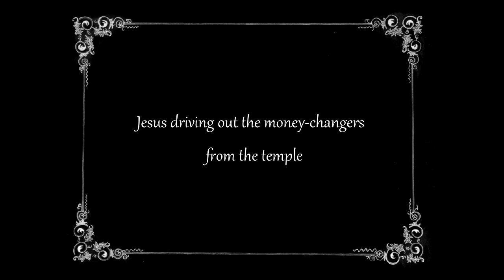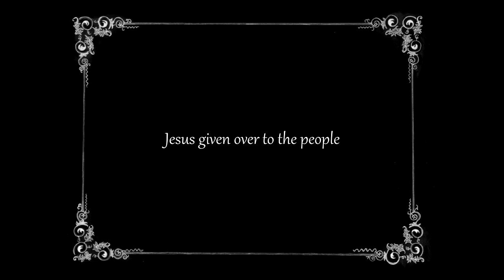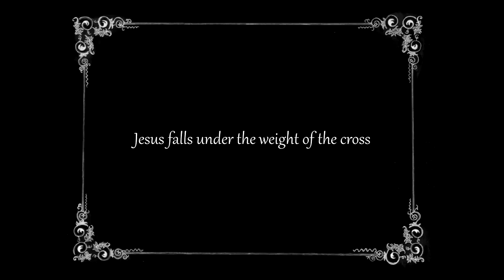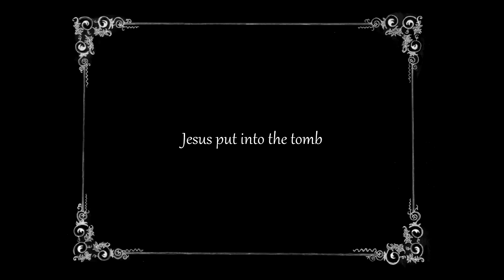La Vie et la passion de Jésus-Christ (1903) Ferdinand Zecca & Lucien Nonguet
_*La Vie et la passion de Jésus-Christ*_ ( _*Vita e Passione di Cristo*_ ) è un film del 1903 diretto da
ll film racconta in 35 quadri gli episodi più importanti della vita di Gesù, dall’annunciazione fino agli eventi che seguono la sua resurrezione:

_Capitoli_
00:00 - Introduzione
00:08 - 1. L'Annunciazione
01:15 - 2. L'arrivo di Giuseppe e Maria a Betlemme
02:28 - 3. La stella meravigliosa
03:53 - 4. Seguendo la stella
04:30 - 5. Natività e adorazione dei magi
06:40 - 6. Il massacro degli innocenti
07:18 - 7. La fuga in Egitto
11:51 - 8. La sacra famiglia a Nazaret
13:43 - 9. Gesù tra i dottori
14:30 - 10.Il battesimo di Cristo
15:15 - 11.Le nozze di Cana
16:38 - 12.Maria Maddalena ai piedi di Gesù
17:44 - 13.Gesù e la Samaritana
18:47 - 14.Risurrezione della figlia di Giairo
20:12 - 15.Gesù cammina sulle acque
20:50 - 16.Le pesca miracolosa
22:05 - 17.La resurrezione di Lazzaro
23:27 - 18.La trasfigurazione di Cristo
24:22 - 19.Ingresso a Gerusalemme
25:05 - 20.Gesù scaccia i mercanti dal tempio
26:08 - 21.L'ultima cena
27:11 - 22.Gesù nell'orto degli ulivi. Il bacio di Giuda.
29:03 - 23.Gesù condotto da Caifa
29:49 - 24.Pietro rinnega Cristo
30:22 - 25.Gesù da Pilato
31:23 - 26.La flagellazione. La corona di spine
32:36 - 27.Gesù consegnato al popolo
34:04 - 28.Gesù cade sotto la croce
35:17 - 29.Calvario
36:33 - 30.Crocifissione
38:16 - 31.Agonia e morte di Cristo
39:06 - 32.Gesù tolto dalla croce
40:22 - 33.La deposizione
41:04 - 34.Resurrezione
42:22 - 35.Ascensione

Si tratta del secondo film realizzato in Francia sulla vita di Gesù. Il primo era stato _*La Passione*_ dei fratelli Lumière
La regia di _*La Vie et la passion de Jésus-Christ*_ era stata affidata a *Lucien Nonguet* sotto la supervisione di *Ferdinand Zecca* , ma quando la *Pathé* rifiutò a Zecca la possibilità di produrre i suoi propri film, questi lasciò la compagnia per spostarsi alla *Gaumont*  e Nonguet termirò il film senza più la sua supervisione.
I quadri della pellicola traggono diretta ispirazione dalla Bibbia illustrata da *Gustave Doré* ; questi, uniti, formano il primo lungometraggio della storia del cinema, ma al tempo ne sono state messe in commercio versioni ridotte a 12 o 20 quadri.
Il film è anche il primo lungometraggio a colori mai realizzato. Per l'occasione venne utilizzato il nuovo sistema di colorazione messo a punto alla Pathé: la colorazione _à pouchoir_ (a partire da una copia originale del film venivano ritagliate delle sagome corrispondenti alle aree da riempire con un determinato colore che veniva applicato sulla pellicola tramite un rullo imbevuto di sostanze coloranti). La colorazione di questo film venne eseguita da nel suo laboratorio a Barcellona.

_*Breve Storia del Cinema - Il cinema francese oltre Lumière e Méliès*_